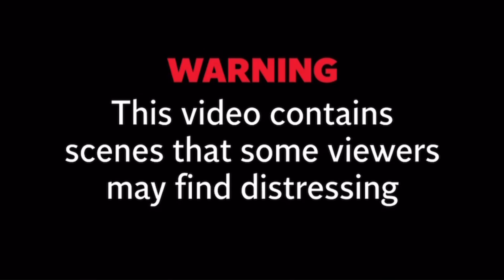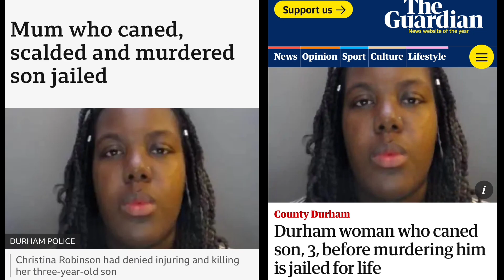Hebrew Israelite Mother Jailed for Life for Un-Aliving her Son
Christina Robinson subjected Dwelaniyah to "extreme cruelty" in the weeks before his death in November 2022. The 30-year-old had denied killing or injuring her son, who had suffered extensive and excruciating burns to his bottom half, but admitted caning him in accordance with her religious beliefs.